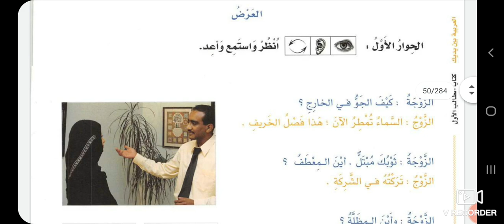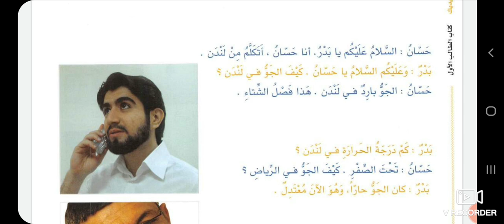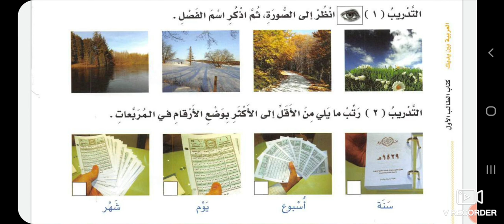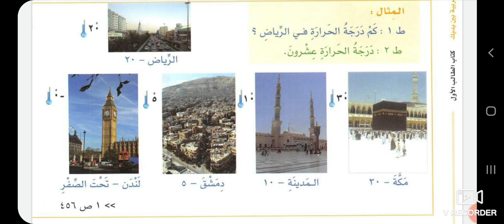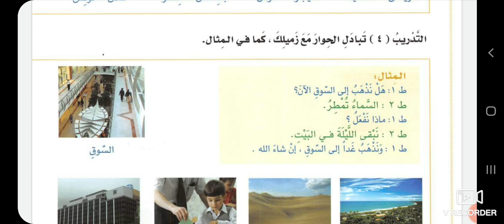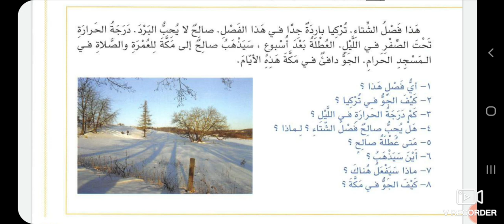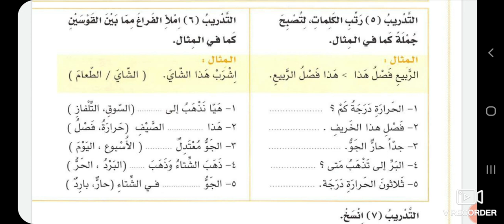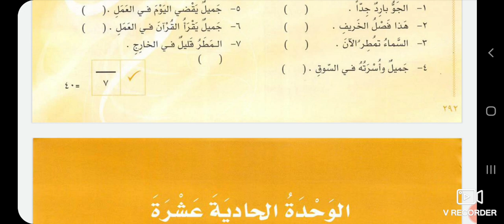Tome 1 / Arabya bayna yadayk / Cours 10